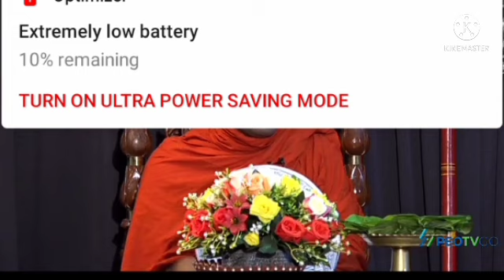Ven.Hasalaka seelawimala thero||පූජ්‍ය. හසලක සීලවිමල ස්වාමින් වහන්සේ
peo tv ඔස්සේ මෙම ධර්ම දේශනා පටිගත කොට ඔබ වෙත ගෙන එන අතර වෙන කිසිවෙකුගේ ධර්ම දේශනා විකාශනය නොකරන බව කරුණාවෙන් දන්වා සිටිමි. පීඩිත වූවන්ගේ සිත් ධර්මයෙන් පුරවාලීම සඳහා මෙම චැනලය පවත්වාගෙන යමි. ලෝකෝත්තර සැපය ලබා දීමත් උතුම් වූ ධර්ම දානය සිදු කිරීමත් මගේ අරමුණ වේ.ධර්මය හොදින් අසා ඔබේ සිත් සතන් නිවා ගනු මැනවි. 🙏🙏🙏

             තෙරුවන් සරණයි!
ඔබ‍ට තවත් මෙවැනි දේශනා ඇසීමට අවශ්‍යනම් මෙම චැනලය වෙත පිවිසෙන්න